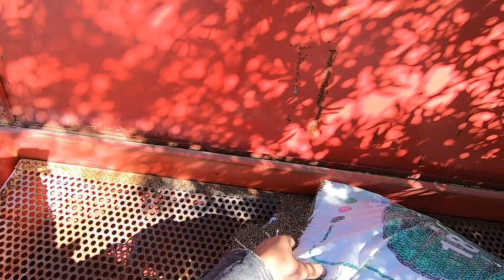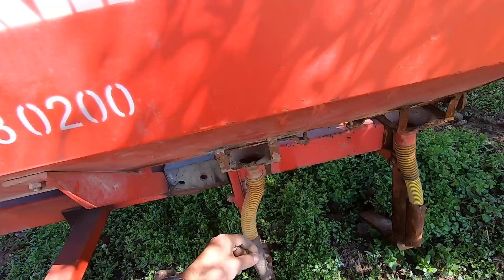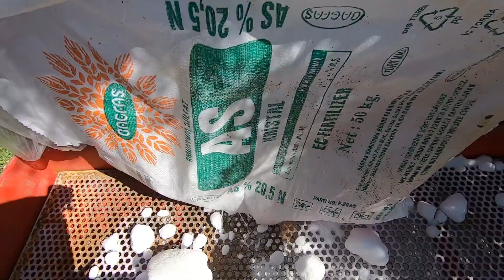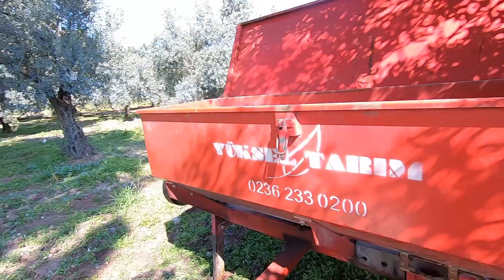TOPRAK ALTI GÜBRELEME ŞEKER+DAP ☺️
Merhabalar ben ozan kabayel . Kanalımda, Şehirden kaçış, şehirden köye dönüş, köy yaşamı, şehirden köye göç, doğaya dönüş, arıcılık, organik tarım, hayvancılık, , seracılık, organik yaşam,zeytincilik , zeytin hastalıkları,  organik köy yaşamı, organik lezzetler, organik tarifler, sağlıklı yaşam kısacası birçoğunuzun zamanında terk ettiği ancak şimdi şehirlerden kaçıp gelmek istediği o köy yaşamını anlatmaya çalışıyorum.
Fosfor ve Potasyumlu gübreler için doğru metotlar kullanılmalıdır.

Zeytin ve meyve ağaçlarında doğru bir taban gübrelemesi  için  doğru zamanda ve doğru şekilde uygulama yapılmalıdır. taban gübresi nasıl uygulanır ? taban gübresi ne zaman atılır ? bu soruların cevabını bu videoda arayacağız. taban gübresine toprakaltı gübresi, kimyasal gübre veya fenni gübre de denilir. gübreler bir tek element olabileceği gibi kompoze gübre şeklinde de olabilir. daha sonra hayvan gübresi ve taban gübreleri hakkında daha kapsamlı bilgiler vereceğim

tarım sektörü ve zeytincilik üzerine her konu
tarım ekonomisi ve zeytin yetiştiriciliğİ